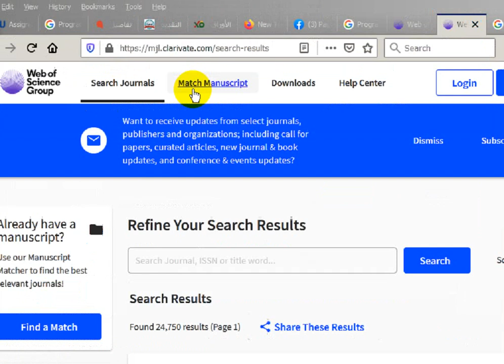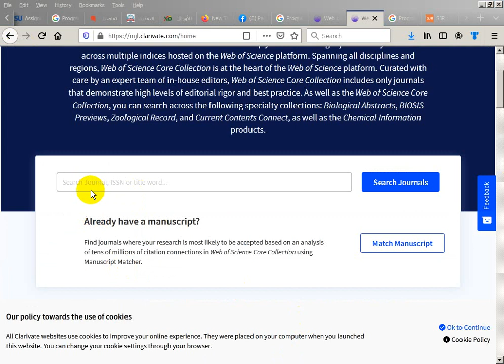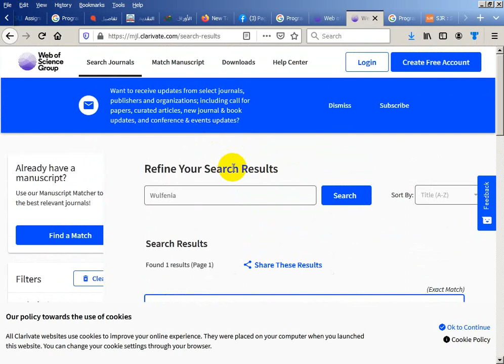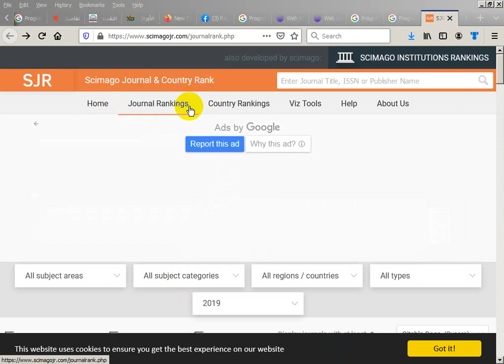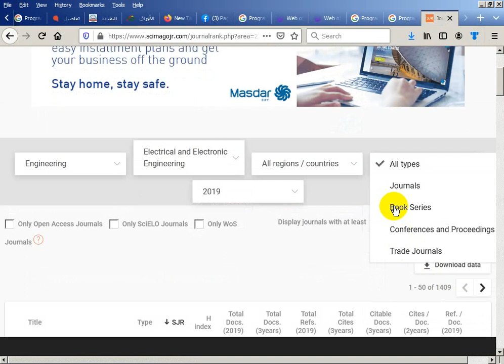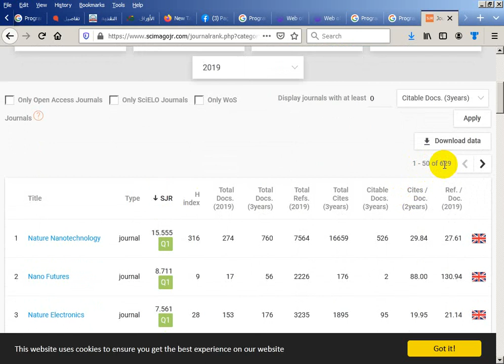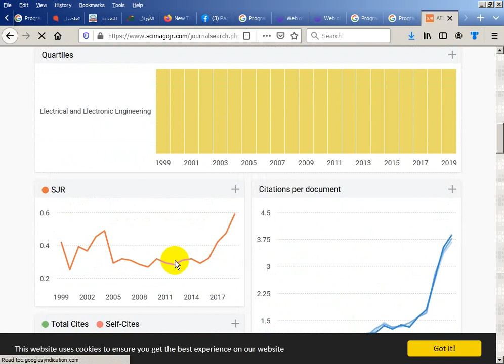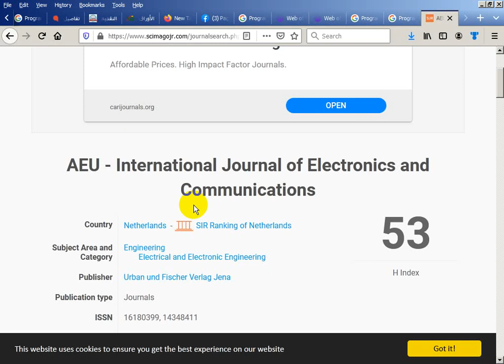Lecture to Show How to Know the Strong Journal Before you Publish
المجلات القوية#

الرابط الخاص بالمجلات التابعة ل SJR